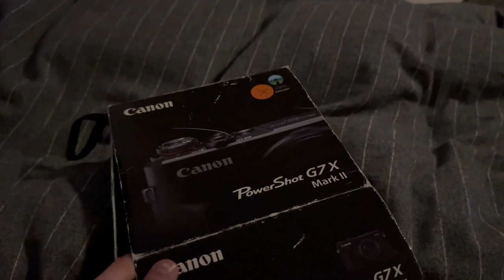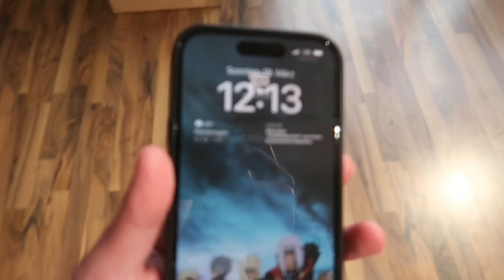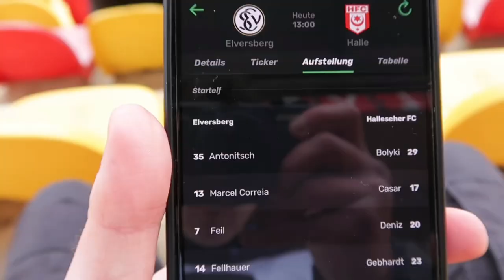SV Elversberg vs. Hallescher FC 3.Liga Stationvlog. 🏟OMG NICHT SCHON WIEDER 🤦🏻‍♂️⚽️